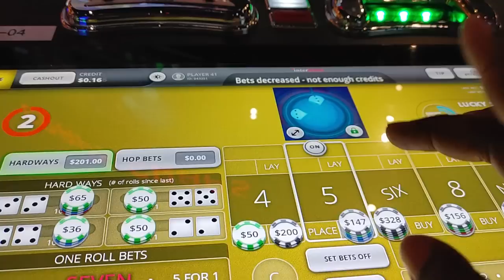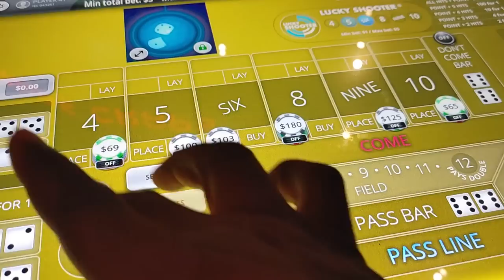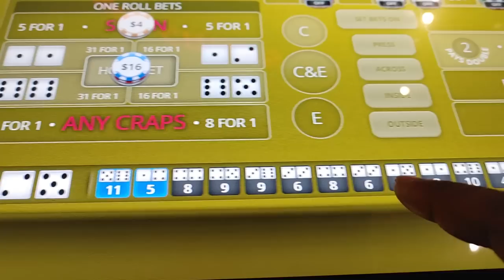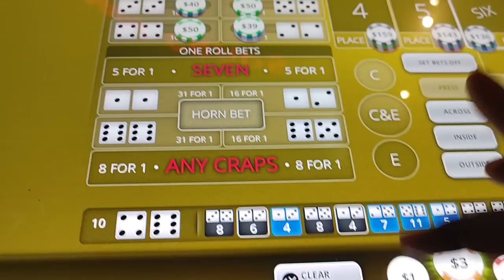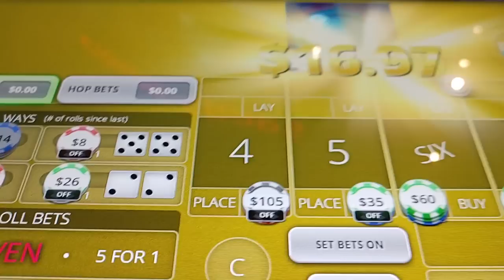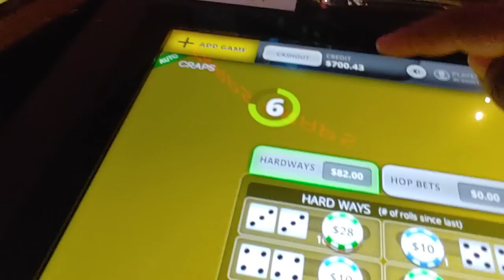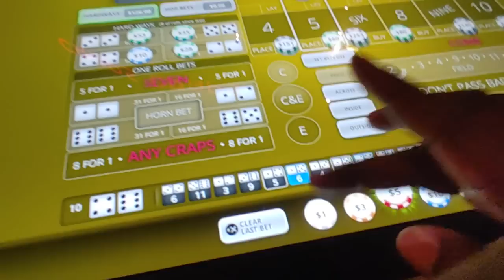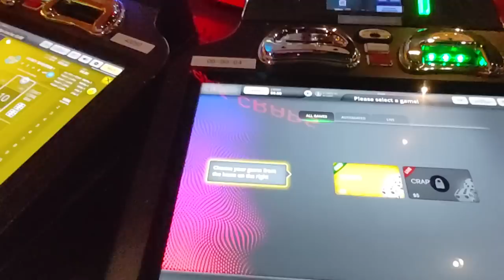BIG BOY BUBBLE CRAPS MAXED OUT ADRENALINE RUSH Hollywood Lawrenceburg Indiana casino Ulohos gambling